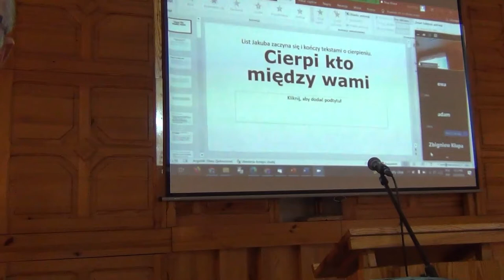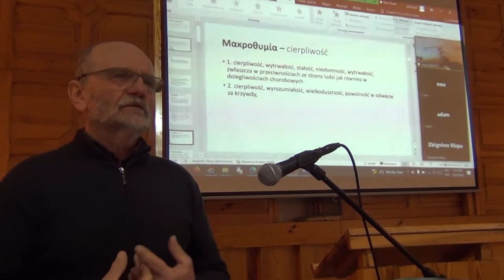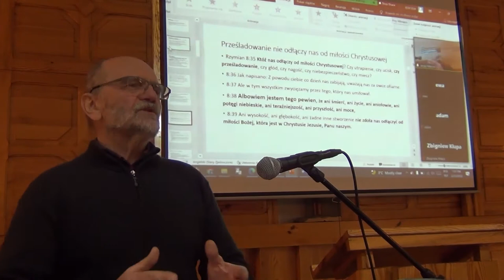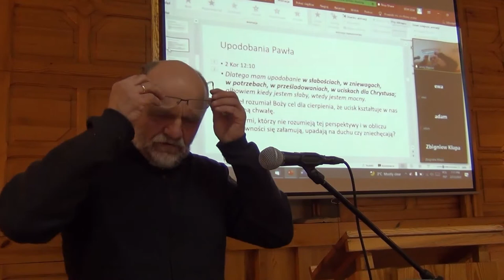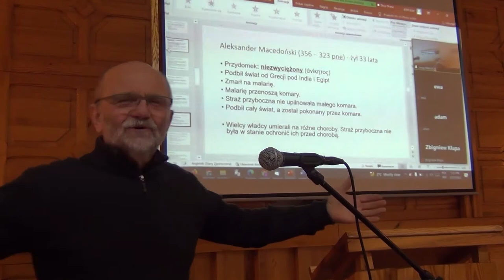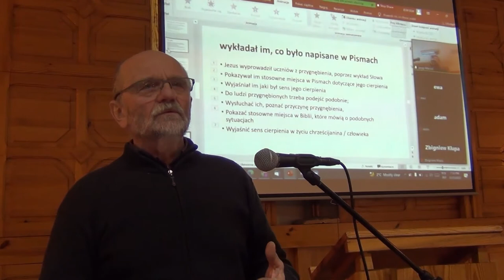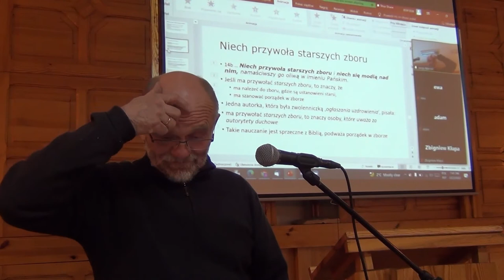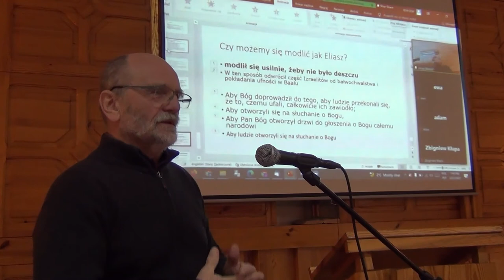Cierpi kto między wami, niech się modli ... (Jakub 5:13-20)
Jerzy Marcol, emerytowany dyrektor Biblijnego Stowarzyszenia Misyjnego W tym studium analizuję tekst z listu Jakuba 5: 13-20, w kontekście bliższym, czyli wcześniejszych fragmentów tego listu, gdzie jest mowa o potrzebie wytrwania w wierze w obliczu różnych przeciwności, jak również w kotekście dalszym, czyli innych miejsc Biblii, które dotyczą cierpienia. Jedni wytrwają, inni upadną na duchu. W rozważanym fragmencie Jakub pisze o tym, co robić, aby nie upaść na duchu, jak również o tym, co robić jeśli ktoś upadnie na duchu, czego przyczyną mogą być przeciwności, prześladowania, brak wdzięczności za otrzymane od Boga błogosławieństwa, grzech i fałszywe nauki.
Fragment ten jest bardzo często używany jako instrukcja do modlitwy o chorych, jednakże na podstawie egzegezy tekstu oryginalnego doszedłem do wniosku, że teskt ten nie tyle mówi o uzdrowieniu z chorób ciała, ale przede wszystkim  o podniesieniu na duchu kogoś, kto z różnych powodów upadł na duchu, stał się bezsilny, wyczerpany i bezradny wobec sytuacji, w której się znalazł.
Kluczowe zwroty tego tekstu powinny być inaczej przetłumaczone:
(13) Cierpi kto między wami? - Znosi ktos przeciwności między wami?
(14) Choruje kto między wami? - Jest ktoś bezsilny (bezradny, wyczerpany) między wami?
(15) A modlitwa płynąca z wiary uzdrowi chorego - A modlitwa płynąca z wiary uzdrowi upadłego na duchu ...
Teskt oryginalny i kontekst jasno pokazują, że fragment ten nie jest instrukcją jak się modlić o uzdrowienie kogoś chorego, ale o podniesienie na duchu kogoś wyczerpanego, bezsilnego, bezradnego, zniechęconego, aby odzyskał radość życia i chęć do służby.
Przepraszam za migający ekran w tle - podczas wykładu komputer nie współpracował dobrze z projektorem.
W wykładzie popełniłem pewną pomyłkę: wspomniałem, że Jakub, autor tego listu, został ścięty w roku 62. Jakub nie został ścięty, ale był ukamienowany w tymże roku z polecenia arcykapłana Annasza, syna arcykapłana o takim samym imieniu, do którego przyprowadzono Jezusa około 30 lat wcześniej.
Jeśli przesłanie tego wykładu was zbudowało, pocieszyło, zachęciło a może napomniało, udostępnijcie go swoim znajomym.
Niech Pan Bóg was blogosławi.